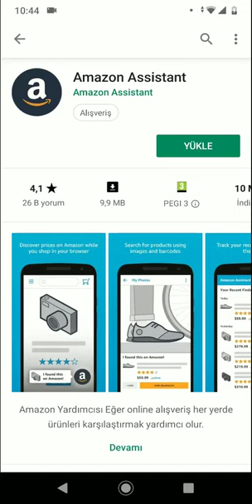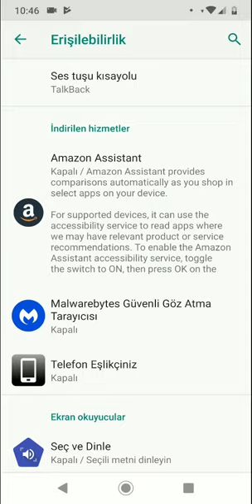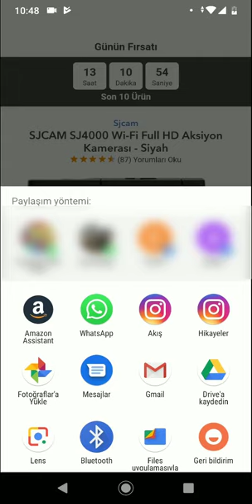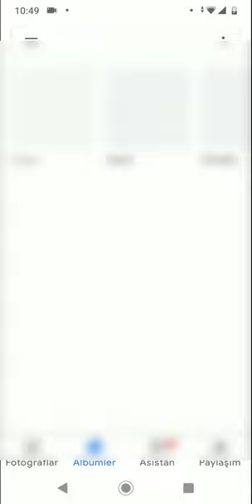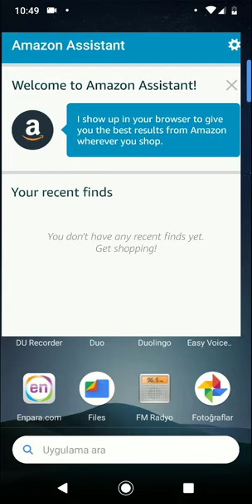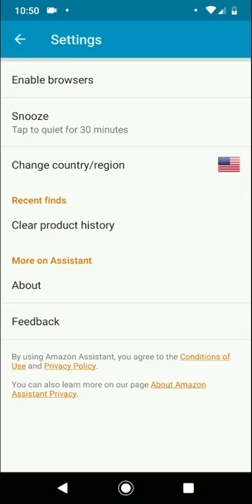Amazon Assistant nedir, nasıl kullanılır?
Amazon Assistant nedir, nasıl kullanılır bu videoda anlatılmıştır. Amazon Assistant, ürünleri görseller üzerinden bulmanızı sağlayan bir Amazon uygulamasıdır. Google Chrome eklentisi mevcuttur. Aynı zamanda Mobil cihazlar için de uygulaması vardır. Amazon Assistant ile herhangi bir ürünü ürün resmi ile arayarak Amazon üzerinde bulabilirsiniz ve satın alabilirsiniz. Amazon Assistant uygulamasında şuan için Türkçe dil desteği yok ve amazon.com.tr dahil edilmemiş durumda.
Bu videoda şunlar anlatılmıştır.
Amazon Assistant nedir?
Amazon Assistant nasıl kullanılır?
Amazon Assistant uygulaması telefona nasıl yüklenir?
Amazon Assistant  ne işe yarar?
Amazon Assistant yüklenir?

UZMANIM.NET İLE NASIL İLETİŞİME GEÇEBİLİRSİNİZ?
Aklınıza takılan herhangi bir konu hakkında bizden destek almanın en kolay yolu adresine gidip soru sormaktır. Uzmanlar probleminizle yakından ilgilenecektir.